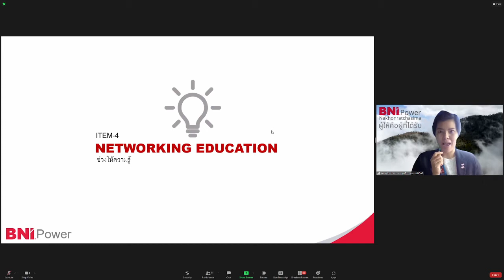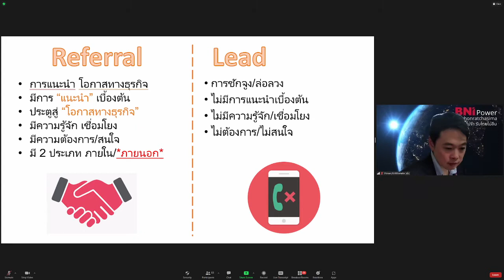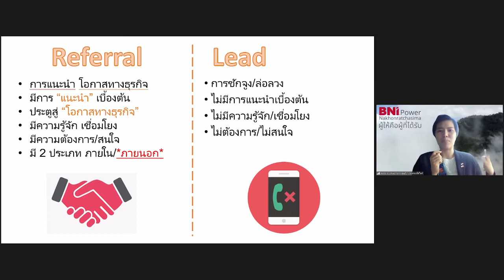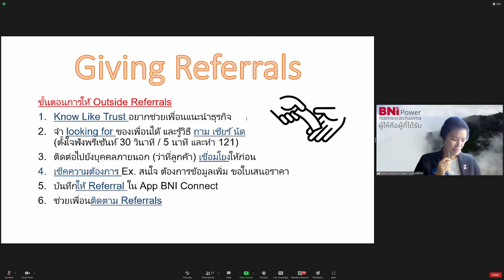NEC 31-8-2021 Referrals part 3